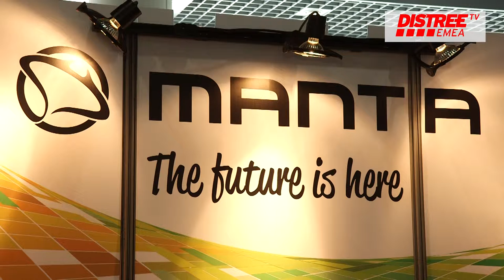MANTA introduce their new audio device to DISTREE EMEA 2016 delegates